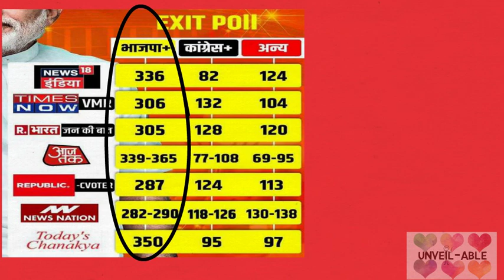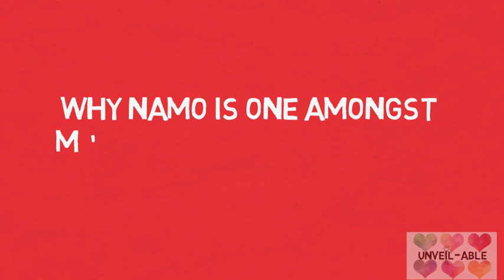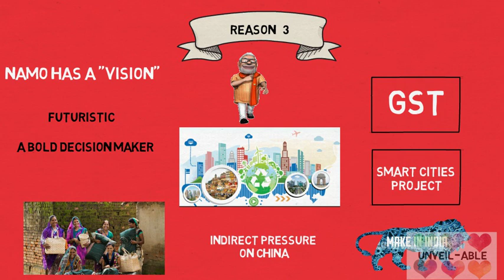Modi Lehar Kyu || Why People love MODI (Hindi)|| Truth behind MODIfied India|| Chowkidar MODI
Exit poll ke nateejon ne sabko chawkaya zarur hai lekin ye ham sab jante hain ki modi me kuch jadu hai.

Let's see the research which clarifies that why this Chowkidar is one of the most followed politicians of world !